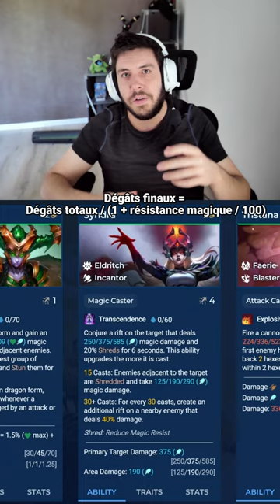Comment calculer tes dégâts sur Teamfight Tactics - Guide Set 12